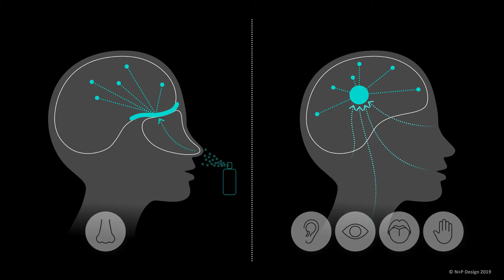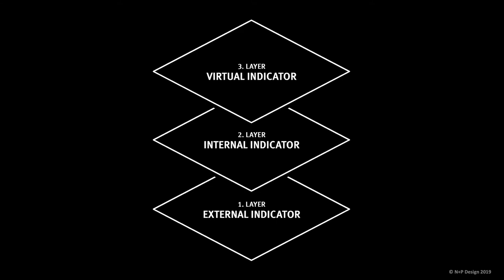How to use smell to create unforgettable experiences | Christiane Bausback | TEDxTUMSalon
Our sense of smell has a deep connection to our heart and emotion. So why not integrate smell into designs to create an unforgettable user experience? Christiane Bausback uncovers three specialized layers of how our brains work not only to process the smells in the air around us, but also how we can take our sense of smell a step further, by incorporating smell as a major aspect in future mobility solutions. Will these new approaches allow us to reach the next dynamic dimension of travel? When Christiane Bausback was a child, she wanted to travel the world. Back then, she figured the most efficient way to make it happen was to become a flight attendant. Here’s what actually happened: she ran toward her passions, pursuing a worldwide career doing what electrified her the most—design.

As Head of Design and Managing Director for N+P Design, Christiane has a knack for thrilling people and connecting with them on a deeper level. She hopes, in fact, that she can use her work for the good of humanity, as optimal design holds the ability to break down walls and help humans relate to one another.

Christiane is a problem-solver, an empathizer, an innovator, a go-getter. She’s always burning for more, whether that means double the caffeine or more sparkle in the sky. As she puts it, “Passions are forever. Go and get excited!” This talk was given at a TEDx event using the TED conference format but independently organized by a local community.